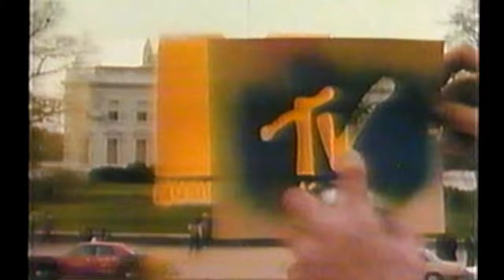e161 Day 1 Cow Palace San Francisco | Totally Pauly